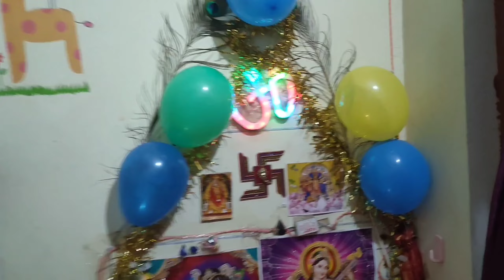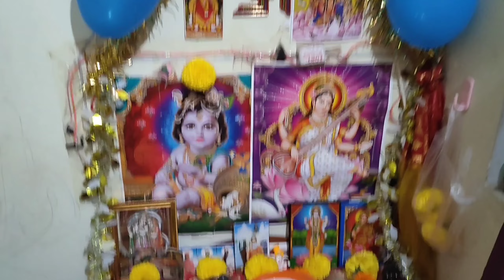একা হাতে সংসার অন্যদিকে আমার ইচ্ছা ভালো লাগা ||এই অবস্থা পুজো করতে পারবো ভাবিনি